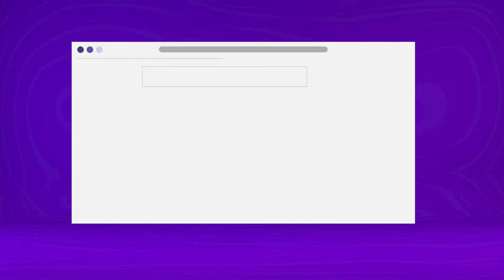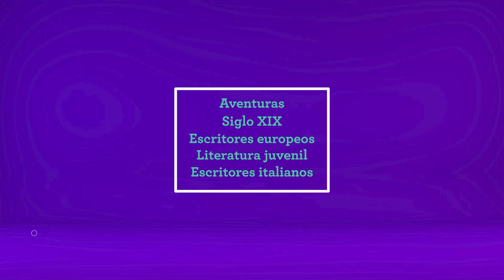Microaprendizaje: ¿Qué son los metadatos?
Un video que explica qué son los metadatos. Este recurso forma parte de la serie Microaprendizaje ¿Qué es? del área Internet, producida en el marco del plan Aprender Conectados.